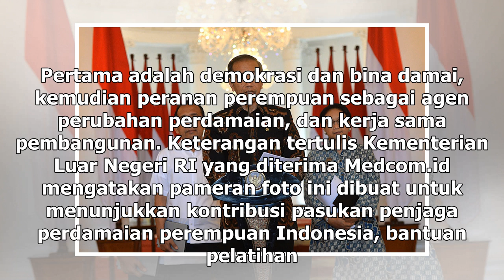Suara Media | Menlu RI Serukan Bangun dan Jaga Perdamaian